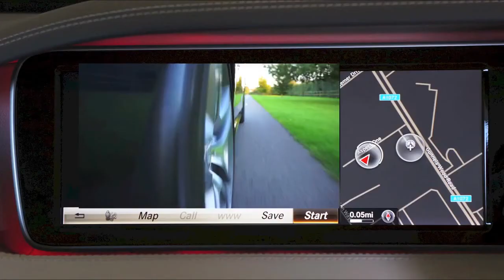Cars Videos Free For Commercial Use, Copyright Free Video,Free 2 Use Videos - Creative Commons